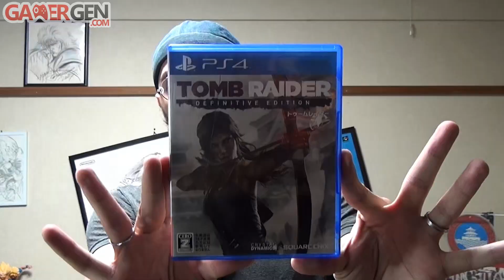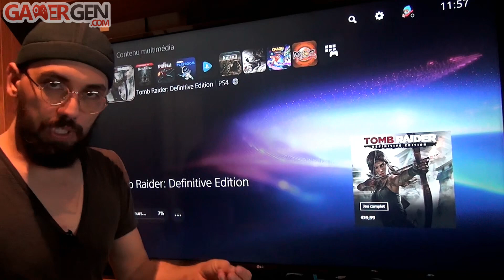LES JEUX PS4 ET PS5 SONT-ILS ZONES ? Nous avons TESTE !